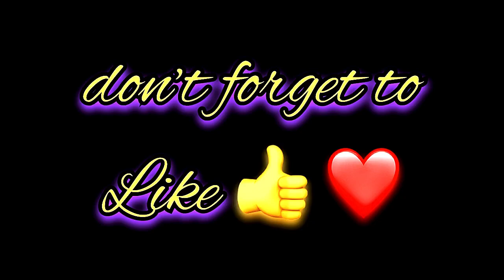Haji Vali Name Signature Calligraphy Status | How to Draw, Cursive Calligraphy with Cut Marker